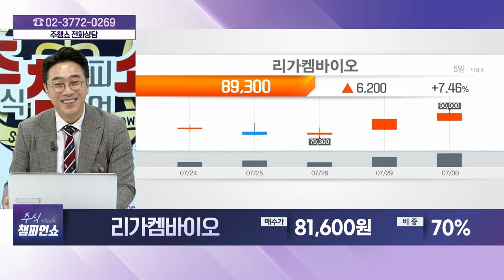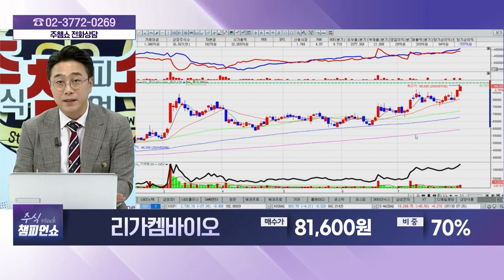리가켐바이오(141080) - 종목상담 황민혁 멘토 (20240730)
[주식 챔피언 쇼] - 월~금 20:00 ~ 21:00
[마켓 위너] - 월~금 22:00 ~23:00
[주식 코치] - 토 9:00 ~ 11:00
[주식 사서함] - 토 11:00 ~ 12:00

2) 유튜브: 이데일리TV 채널›생방송 채팅창